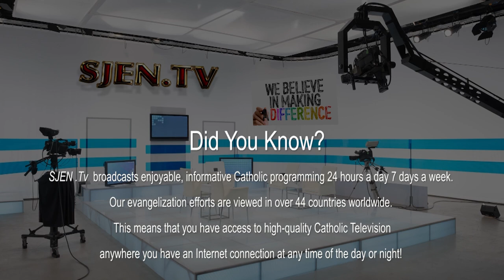Fr. Augustus Tolton - A Journey From Slave to Sainthood - Leslie Farr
Join Peter Karutz as he hosts Men on a Mission with his guest Leslie Farr

Pope Francis put Father Tolton on the path to sainthood when he issued a decree “declaring the heroic virtues” of the priest, who was the only American on the list, which contained the names of eight candidates for sainthood.